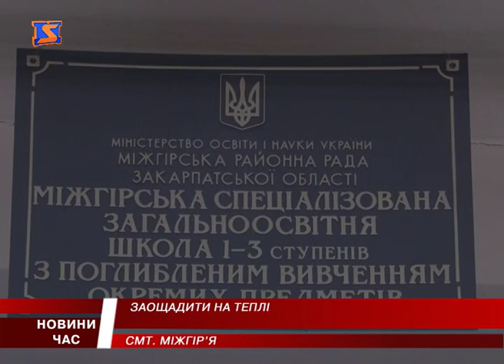На Міжгірщині переходять на альтернативні джерела опалення